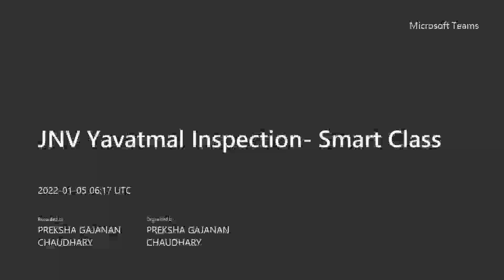English Class Observation by AC, NVS, RO, Pune